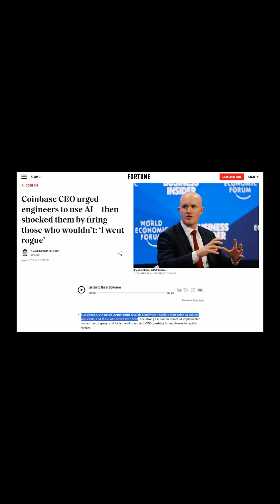Coinbase CEO's Bold AI Mandate !!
I'm building my startup in public using these exact AI coding methods.